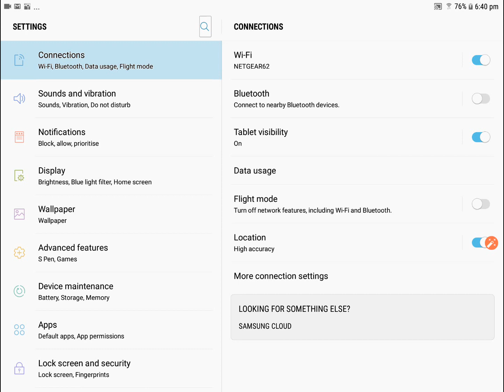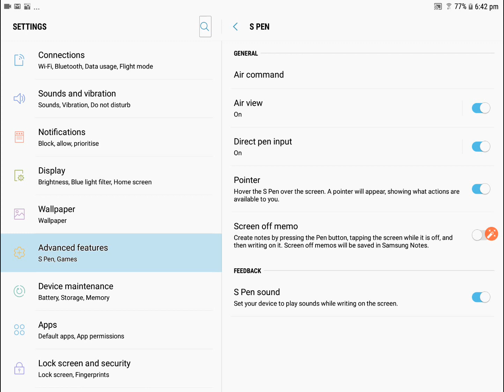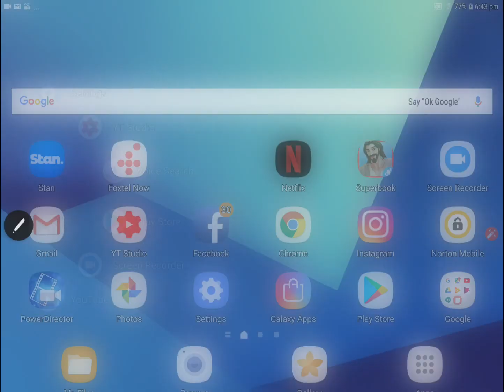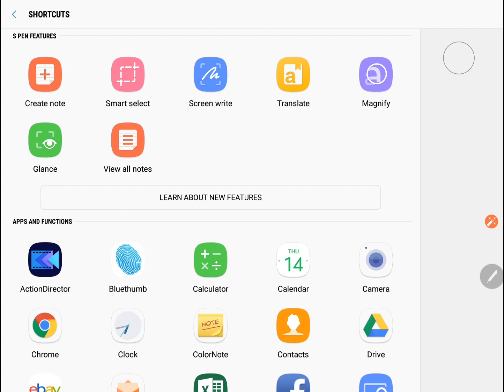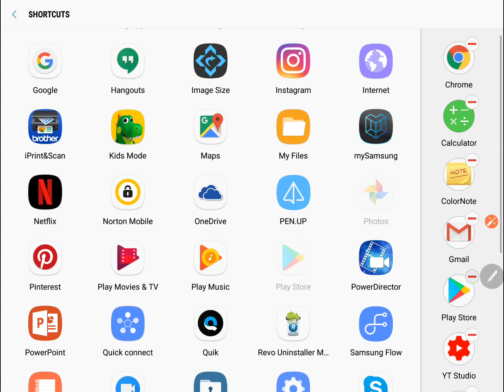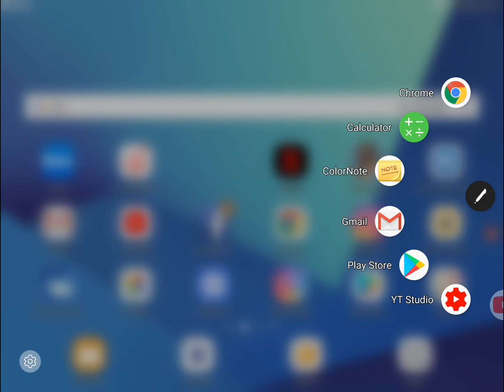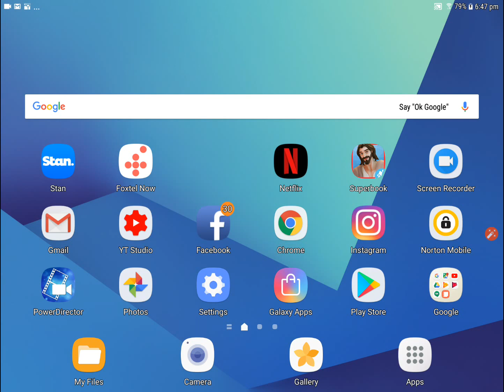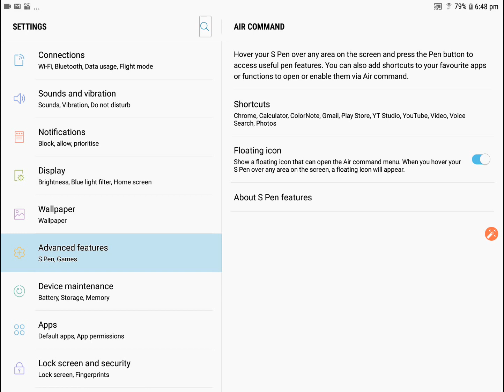SAMSUNG GALAXY TAB S3 HOW TO USE THE S PEN CAROUSEL APP FEATURE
The S Pen is a great new feature Samsung have slotted it into new Galaxy Tab S3.  This feature has quite a few very handy bits and pieces that will make it very easy to access your favorite apps very quickly and simply.